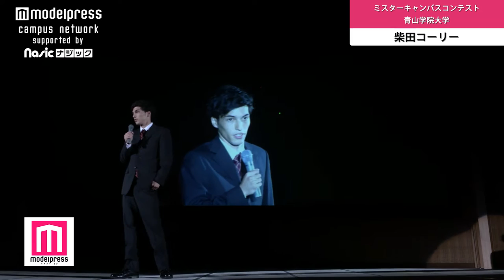【ミス&ミスターキャンパスコンテスト】青山学院大学 予選 柴田コーリー 05/18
【企画・制作】
■株式会社エイジ・エンタテインメント

【特別協賛】
■ナジック学生情報センターグループ